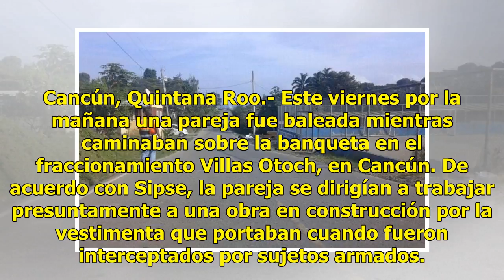Pareja iba a trabajar, pero las balas se interpusieron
Cancún, Quintana Roo.- Este viernes por la mañana una pareja fue baleada mientras caminaban sobre la banqueta en el fraccionamiento Villas Otoch, en Cancún. De acuerdo con Sipse, la pareja se dirigían a trabajar presuntamente a una obra en construcción por la vestimenta que portaban cuando fueron in...